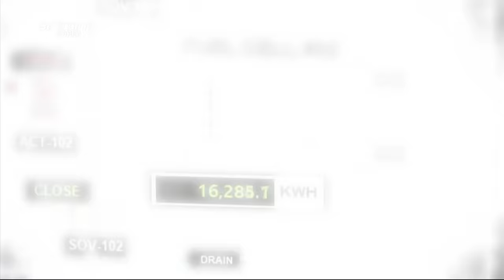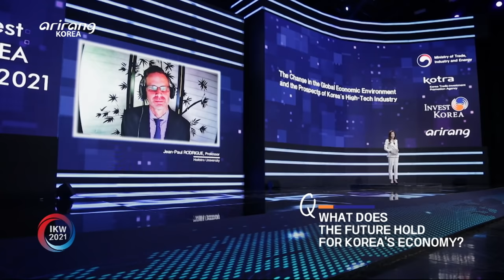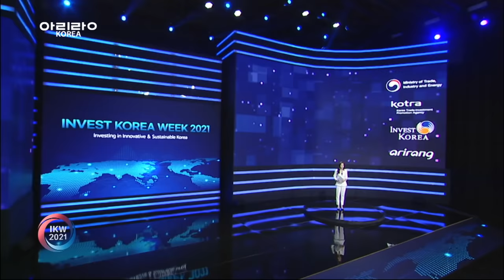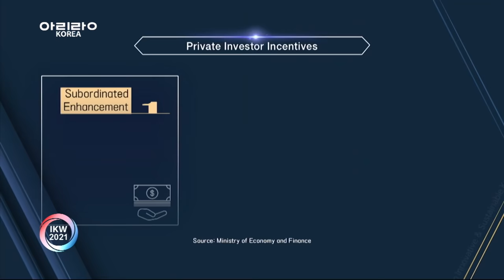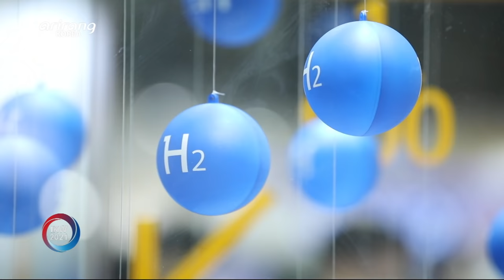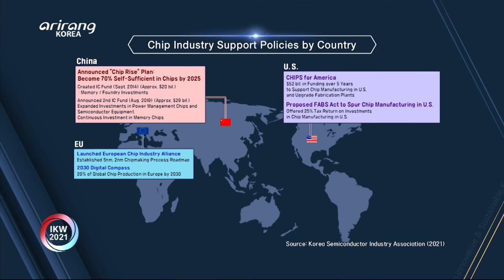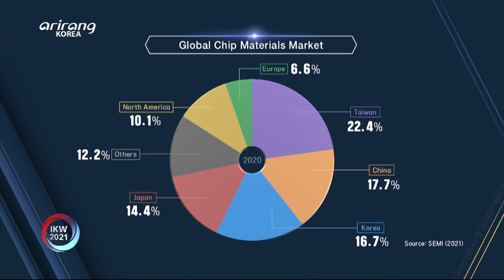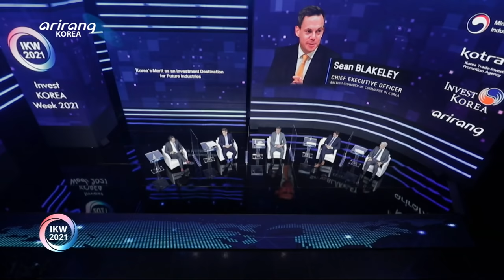[Arirang Special] Invest KOREA Week 2021 Part.1 - Innovative Growth Forum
Part.1 Innovative Growth Forum

Where is the global economy headed and which countries hold the greatest opportunities for international investors in a post-pandemic world? Invest KOREA Week 2021 looks to answer that question as a global IR event attended by officials from all levels of the central and regional governments, multinational firms and the media to promote new investments in Korea.

So, why invest in Korea? IKW 2021, being held this year under the slogan “Smart Innovation & Safe Growth with Korea”, offers a two-part look at Korea’s merits as a promising destination for international investors, backed by its strong industrial base and competitiveness.

Part 1 (Innovative Growth Forum) will explore ways to encourage greater cooperation between international firms and also outline the blueprint of Korea’s future industries, as part of the country’s plan to become the world’s fourth-largest manufacturing nation. World-renowned economist Professor Jean-Paul Rodrigue from Hofstra University and MIT Professor Robert Langer, who is also the co-founder of Moderna, will join our discussion on where Korea could stand in a post-pandemic economic landscape.

Moderators
- Connyoung MOON, Host
- Shawn CHANG, Invest KOREA Commissioner

Skype Interview Guests
- Jean-Paul RODRIGUE, Professor / Hofstra University
- Robert S. LANGER, Professor (Moderna Co-Founder) / Massachusetts Institute of Technology

Lectures
- Wook SHIN, Team Manager /K-New Deal Investment Team, Korea Growth Investment Corp.
- Yang-Paeng KIM, Senior ResearcherKorea Institute for Industrial Economics & Trade

Panel Discussion
- Shawn CHANG, Moderator / Invest KOREA Commissioner
1. Sean BLAKELEY, CEO / British Chamber of Commerce in Korea
2. Hakan CERVELL, President and CEO / Ericsson-LG
3. Francis VAN PARYS, Vice President Commercial (Asia-Pacific) / Cytiva
4. Mark BUELTEL-HERZ, Vice President / BASF Company Korea
5. James E. FALTEISEK, Senior Vice President / 3M Asia Corporate Affairs

Part.1 혁신성장포럼

코로나 19 이후 포스트 코로나 시대, 글로벌 경기 흐름의 향방과 국가별 투자에 대한 성공 여부가 세계적인 관심사로 떠오르고 있다.
올해로 17회째를 맞이하는 Invest KOREA Week 2021은 한국의 국가 투자 유치를 위한 IR 행사로 정부, 지자체, 글로벌 기업, 국내외 언론 참가를 총 망라하는 범국가 투자 유치 사업 및 글로벌 행사이다.

왜, 대한민국일까? “Smart Innovation & Safe Growth with Korea”라는 슬로건으로 진행되는 IKW 2021에서는
1부 [혁신성장포럼]과 2부 [지역특화산업 포럼]으로 나뉘어 매력적인 투자처로 떠오른 대한민국의 경쟁력과 산업의 현주소를 살펴본다.

특히 1부 [혁신성장포럼]에서는 세계 4대 제조 강국 도약을 목표로 하는 한국의 미래신산업 청사진과 글로벌 기업 간 협력 강화 방안을 모색함을 물론,
세계적인 경제학자 미국 호프스트라 대학의 장 폴 로그리그 교수와 MIT의 석좌교수이자 모더나의 창립자 중 한 명인 로버트 랭어 교수와 함께 포스트 코로나 시대, 한국의 잠재력과 경제 대국으로서의 위상에 대해 알아본다.

진행
- 문건영 앵커
- 장상현 IK 대표

화상대담
- 장 폴 로드리그 교수 / 호프스트라 대학
- 로버트 랭어 교수 / MIT

강연
-신욱 과장 / 한국성장금융투자운용㈜ 뉴딜펀드팀
- 김양팽 박사 / 산업연구원 전문연구원

패널 토론
- 장상현 IK 대표, 모더레이터
1. 션 블레이클리 / 주한 영국상공회의소 CEO
2. 호칸 셀벨 / 에릭슨 엘지 대표
3. 프란시스 반 패리스 / 싸이티바 아태 지역 부사장
4. 마크 뷜텔 헤르즈 / 한국BASF 부사장
5. (화상) 짐 폴테섹 대표 / 한국3M